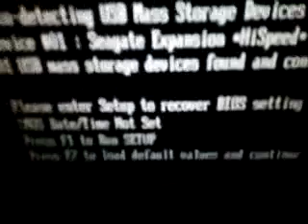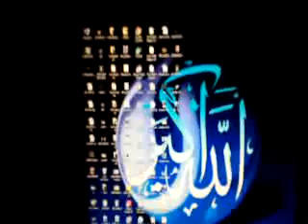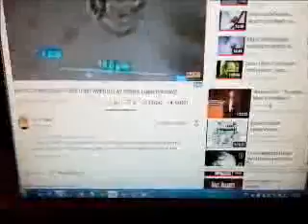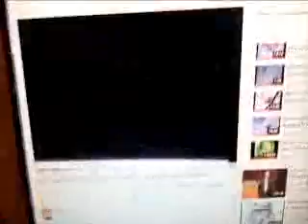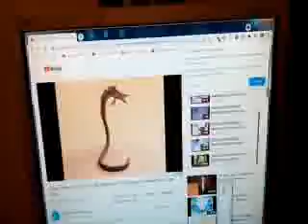kulları vs benim sabah günlüğü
deccal bozuntusu elektrikleri tekrar kestirdi,balkona çıkınca aynı masum stalkingler dejavusu.
beni hasta gösterip yatışımı apartmana doldurduğu kullarının imzasıyla verdirecek.bir gezi daha düzenleyebilir.sonra gidecek anasıyla xhamsterda orhan seyfi orhonun kedim şiirini okuyacak